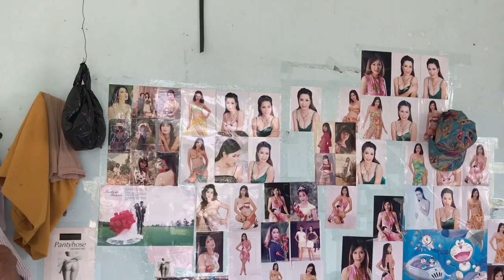Mai Cúc Người Đàn Ông Phụ Hồ Thích Mặc Váy Sẽ Đi Bán Vé Số | Độc Lạ Việt Nam